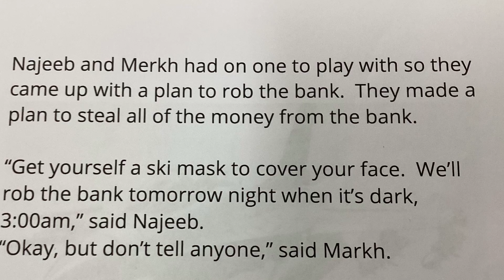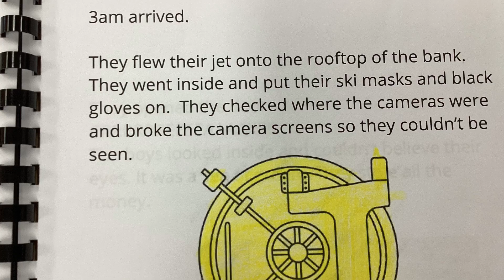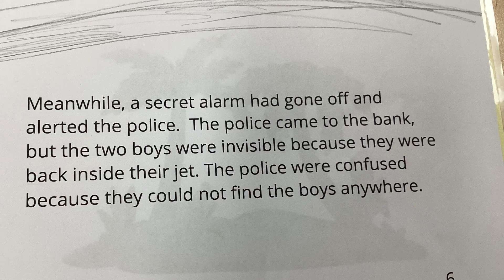The Two Invisible Boys and The Robbers by Hadyatullah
Hadyatullah from the “Intensive English” program at Doveton College has written, illustrated and narrated in English their own story, inspired by the picture book “The Invisible Boy” by Trudy Ludwig.